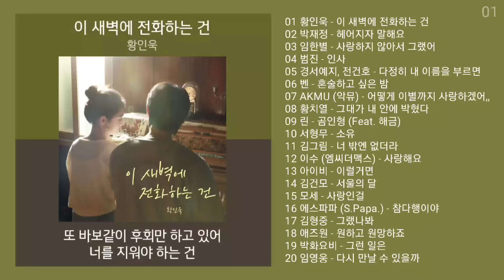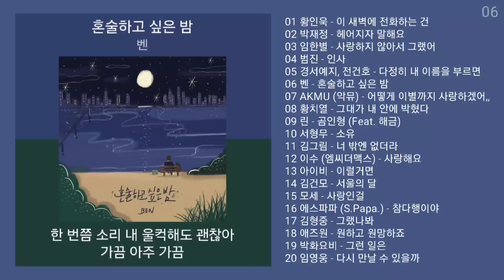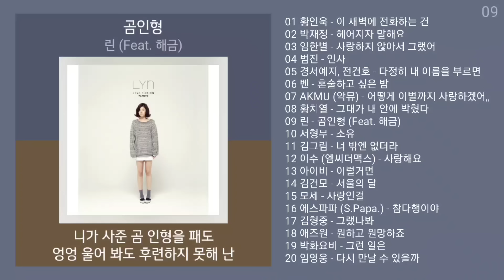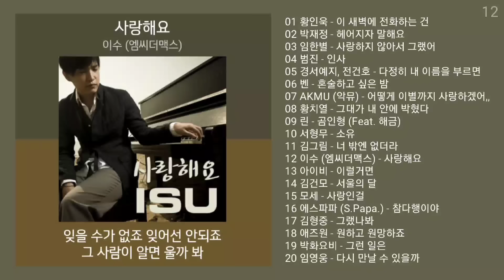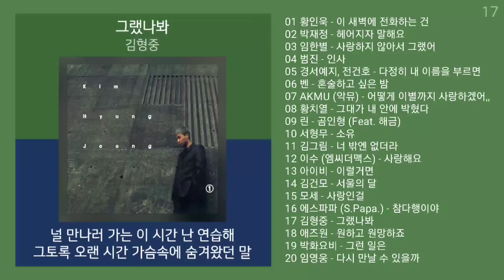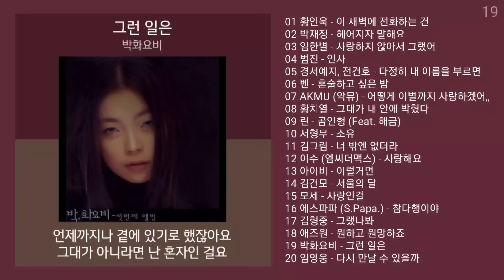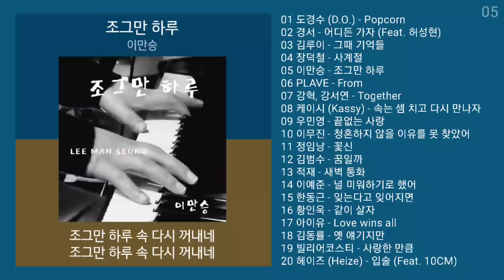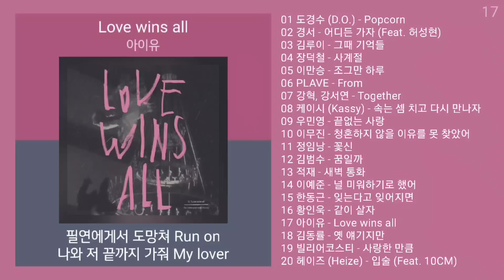감성발라드 노래모음 | PLAYLIST | 황인욱, 박재정, 임한별, 범진